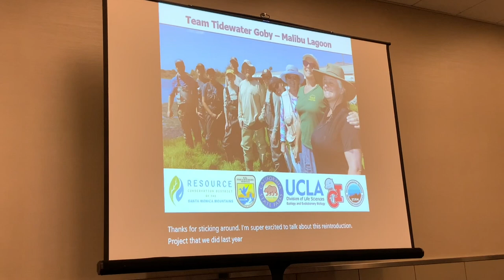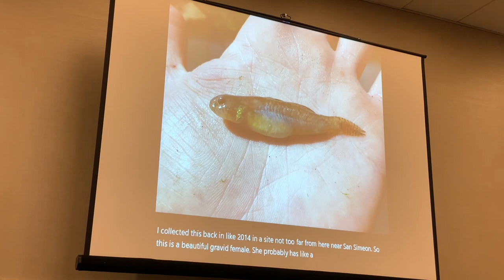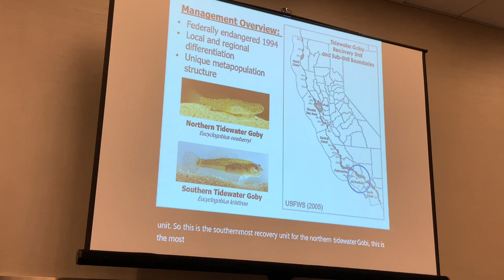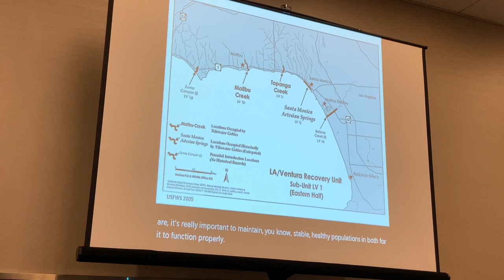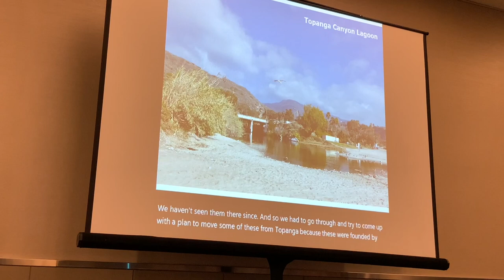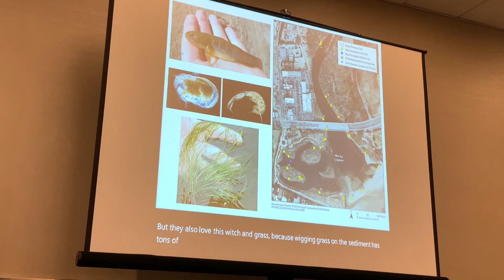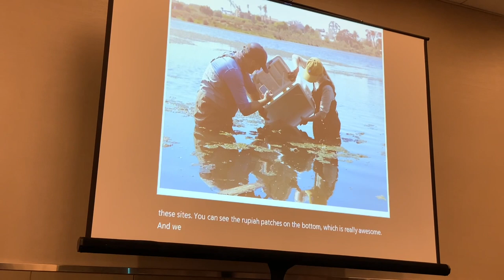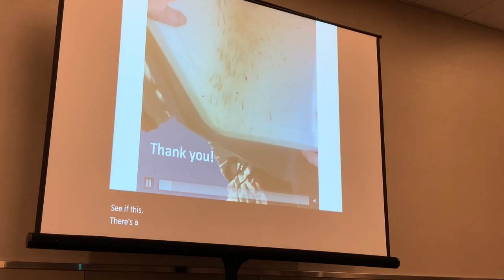Tidewater Goby Reintroduction To Malibu Lagoon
Reintroduction of species to habitats within their indigenous range helps protect populations from natural and anthropogenic threats, restores trophic dynamics and ecosystem functions, and is critical to the management and recovery of threatened and endangered species. The federally endangered northern tidewater goby (Eucyclogobius newberryi) is a small annual fish species endemic to California. This species exhibits local genetic divergence at a finer geographic scale than any other Pacific coast vertebrate and may be predisposed to local extirpation due to its preference for seasonally variable coastal lagoonal settings. Each clade represents an ecologically distinct component of the species, and each sub-clade (management unit) exhibits independent metapopulation dynamics at ecological timescales. Due to their metapopulation process and subdivision, as well as unique habitat preference, the tidewater gobies are of exceptional scientific interest in studying conservation translocation methods and post-release monitoring. The northern tidewater goby population in Malibu Lagoon peaked in the late 1990’s after 52 individuals were reintroduced from the Ventura River in 1991. Populations began to decline in Malibu Lagoon by 2005 and by the time restoration efforts began in 2012, only eight tidewater gobies were observed. The population in Malibu continued to be sparse post-restoration while the population in nearby Topanga Canyon Lagoon continued thrive. From 2019 – 2022, California State Parks funded a study to investigate what was driving population declines in Malibu Lagoon and population stability in Topanga Lagoon. Results from that study recommended translocation of northern tidewater gobies from Topanga back to Malibu which was implemented in September 2022 in coordination with USFWS and the RCDSMM.